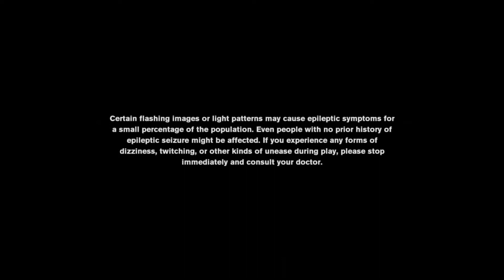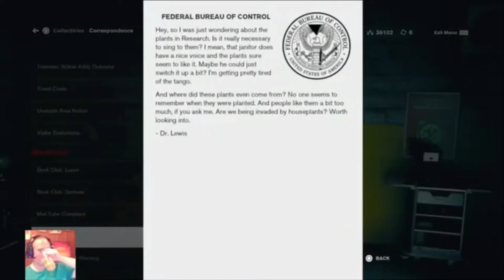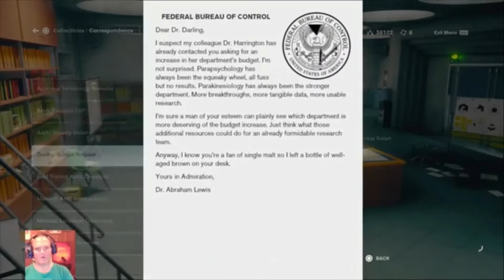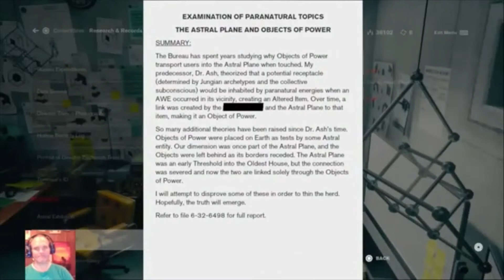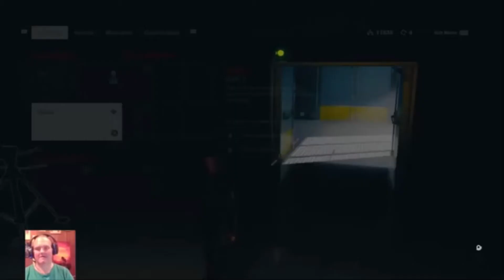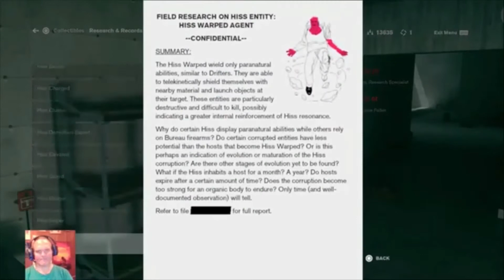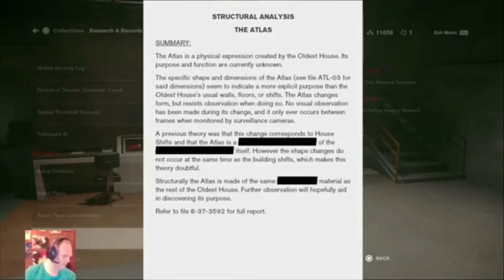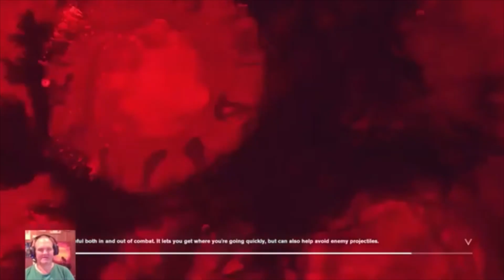control ps4 silm gameplay live stream pt6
my psn is dragonsoulsgamin
you can donate psn codes $ 10 $25 $50 IF you want me to play anygames like blair witch gta v
and live stream chat rules and on the channel dont comptain about the stream quality or you well be BANNED SUBS OR NOT